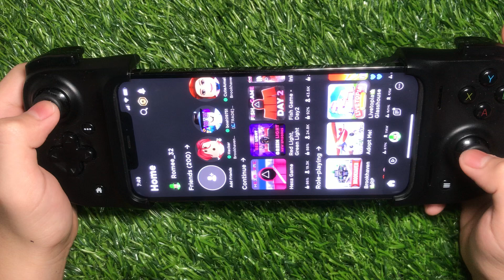SQUID GAME (ROBLOX) gameplay test with IPhone 12 Pro Max x Razer Kishi for IOS